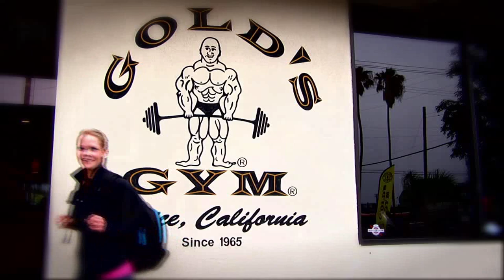Nicole Wilkins: In Pursuit of a Dream TRAILER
This is the trailer for Nicole's upcoming DVD titled Nicole Wilkins: In Pursuit of a Dream. The film follows her all the way through her prep and training for the 2010 Figure Olympia.